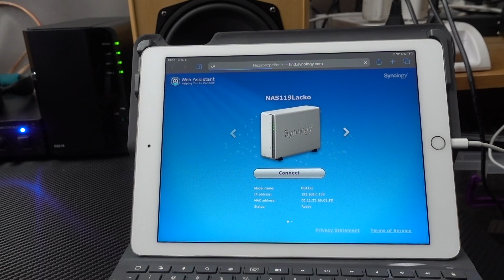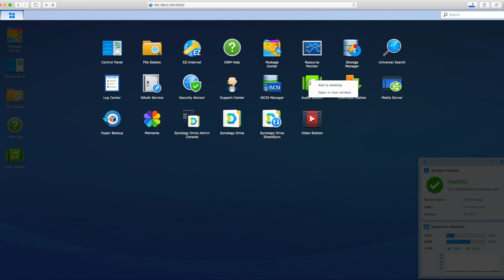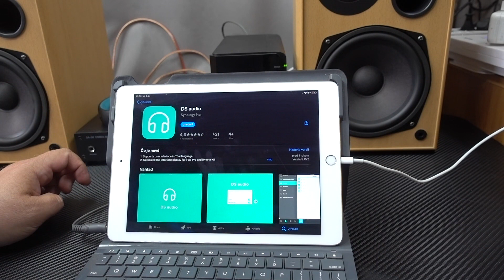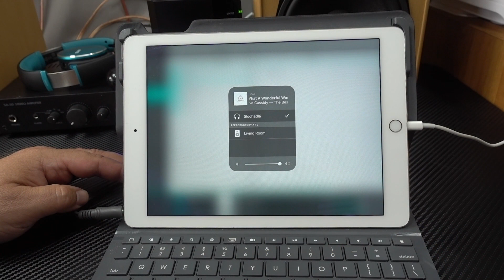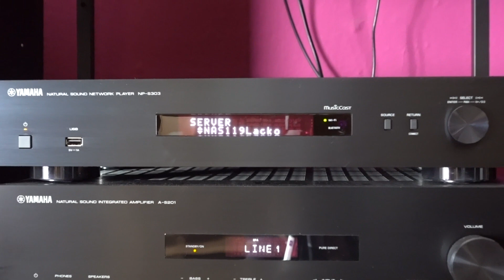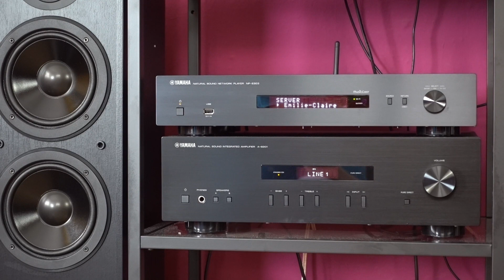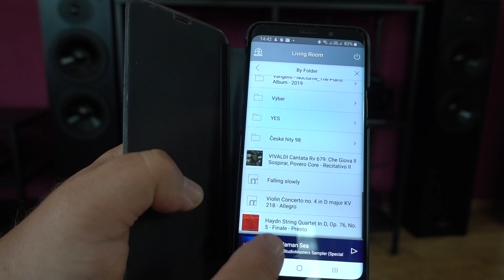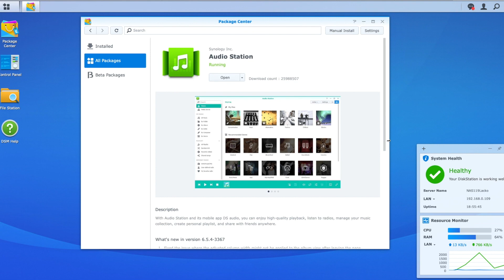Streamovanie hudby vo vysokej kvalite z NAS servera Synology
Video ukazuje rôzne možnosti streamovania hudby uloženej vo vysokom rozlíšení v bezstratových formátoch, napríklad flac a rôzne možnosti ovládania prehrávania. Na bežné počúvanie stačí D/A prevodník v smartfóne, či tablete, avšak najlepší zážitok z kvalitnej hudby budete mať, ak použijete sieťový prehrávač (streamer), ktorý dokáže najvernejšie premeniť digitálny záznam  na analógový zvuk